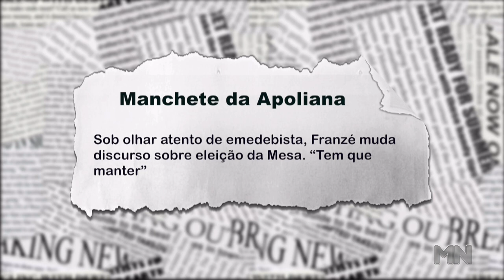Sob olhar de emedebista, Franzé muda discurso sobre eleição da Mesa Diretora